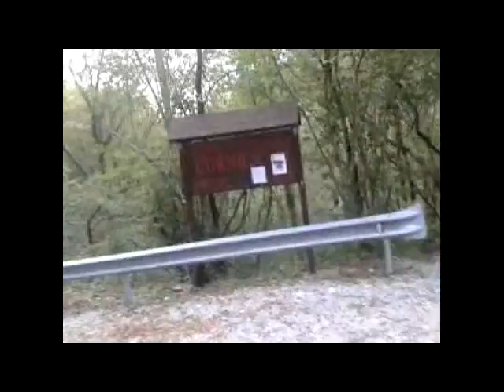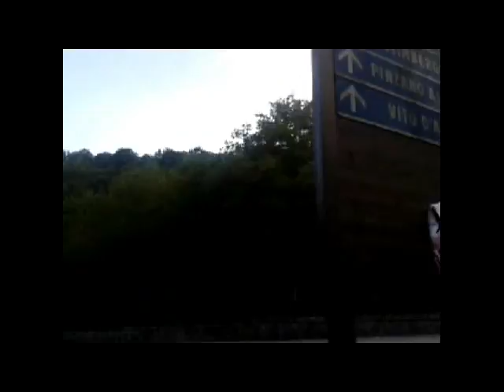part 2° bike ride integral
Pordenone FCA italy (san francesco)(vito d asio ) (verzegnis)